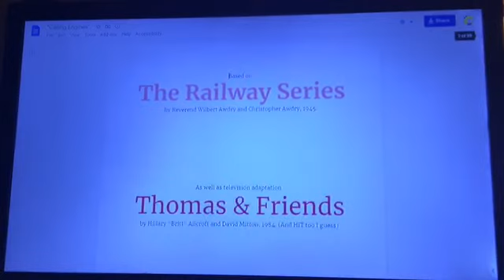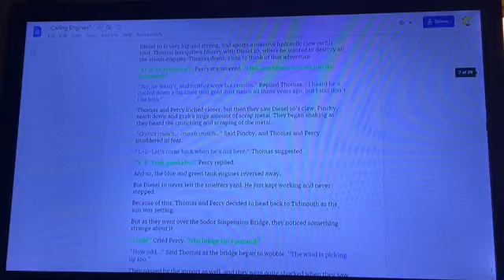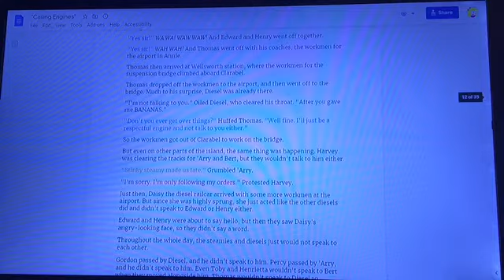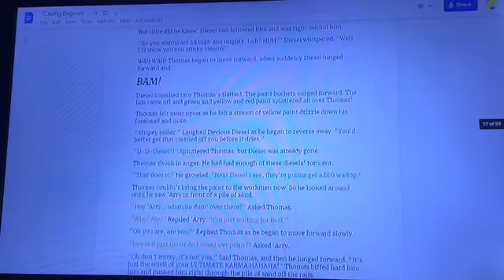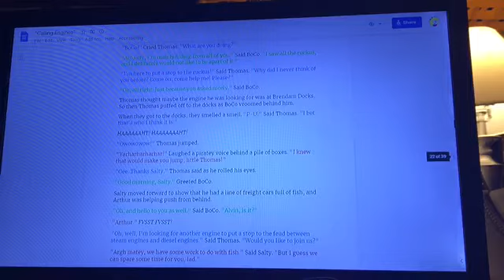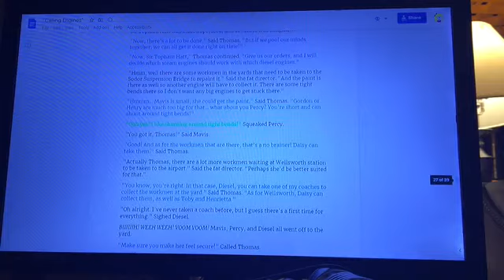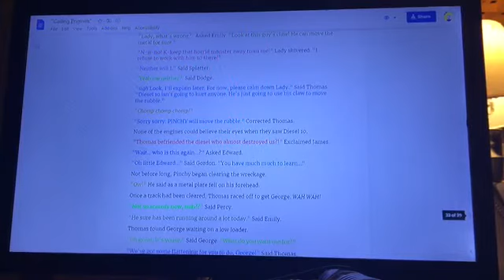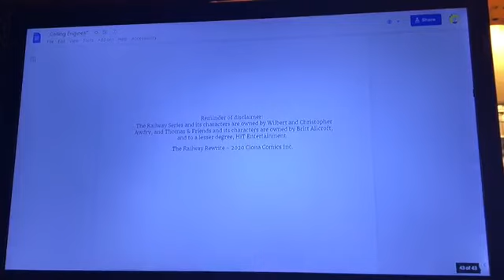The Railway ~ Reading: “Calling Engines”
Clona’s Video Game Chat: Where you simply talk about any video games you want